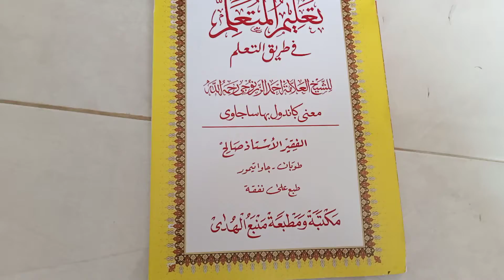UNBOXING KITAB TA,LIM MUTAALIM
Kitab ta,Lim mtalim tentang tata cara kita belajar .agar ilmu kita manfaat